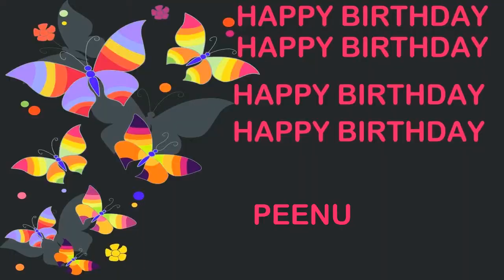Peenu Birthday Postcards & Postales